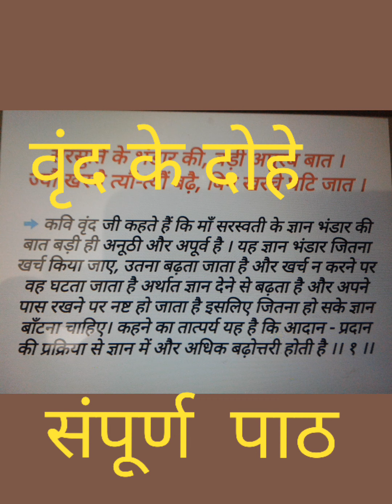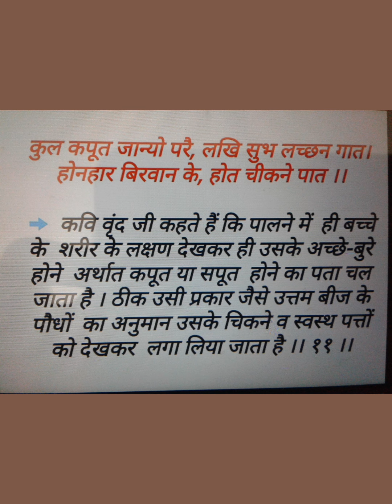(आ) वृंद के दोहे संपूर्ण पाठ /HSC board /Maharashtra board